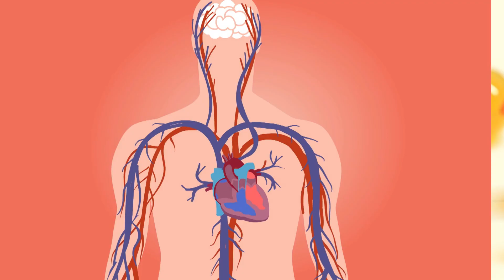The Role of Vitamin D in Your Health"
Unveil the sunlit path to optimal health with our illuminating video, "The Role of Vitamin D in Your Health." In this captivating exploration, we delve into the crucial role that this sunshine vitamin plays in supporting your overall well-being, from bone health to immune function and beyond.

Join us as we shine a spotlight on the science-backed benefits of Vitamin D, a powerhouse nutrient that goes far beyond its reputation as the "sunshine vitamin." Through this video, you'll gain a comprehensive understanding of how Vitamin D influences various aspects of your health.

Discover how Vitamin D supports bone health by aiding in the absorption of calcium and promoting bone density. We'll delve into its potential in preventing osteoporosis and supporting skeletal strength, making it a vital nutrient for individuals of all ages.

Explore the lesser-known roles of Vitamin D, including its impact on immune function. Learn how this vitamin bolsters your body's defenses, helping you ward off infections, reduce inflammation, and maintain overall immune resilience.

Witness the influence of Vitamin D on mood and mental health, as we uncover its connections to conditions like depression and seasonal affective disorder. Our video will guide you through the fascinating interplay between Vitamin D and neurotransmitters that regulate mood.

But it doesn't end there – we'll provide practical insights into how to ensure you're getting enough Vitamin D, especially if you're in a region with limited sunlight exposure. From dietary sources to supplements, you'll learn how to make informed choices to safeguard your health.

Elevate your well-being with the knowledge that Vitamin D is more than just a nutrient – it's a key player in your vitality. Tune in to "The Role of Vitamin D in Your Health" and embark on a journey to harness the benefits of this essential vitamin, ensuring your body thrives with strength, resilience, and radiant health. Your health deserves the brightness of Vitamin D's influence.